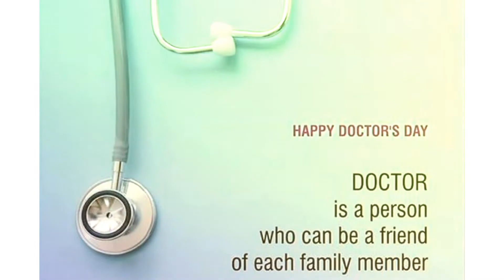Happy doctors day future doctors|| neet 2022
Happy doctors day future doctors

    "1 July Doctors day"